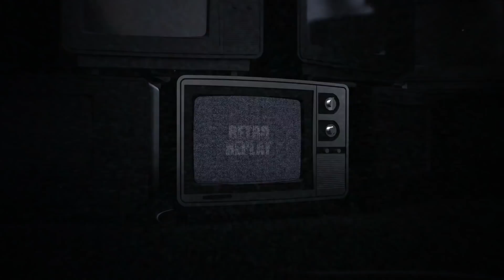Nolan North and John DiMaggio are After the Scotsman in Samurai Jack! | RETRO REPLAY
This week we are back in the basement with the one and only, John DiMaggio! That's right! Wow! We got John two weeks in a row! Well... Three if you count the Zoom call... Anyways! This week Nolan and John reminisce about the wonders of childhood and baby bottles... Wait! Huh?! Oh... I guess it's a restaurant... Eh... You'll see. Then stay while Nolan and John save the day in the Soleil 2020 classic SAMURAI JACK: BATTLE THROUGH TIME, where Nolan helps John learn how to become a great warrior! This is RETRO REPLAY.

Let's Play! 🕹

Starring:
Nolan North
John DiMaggio
Emmanuel Alejandro
Maria Kinnun